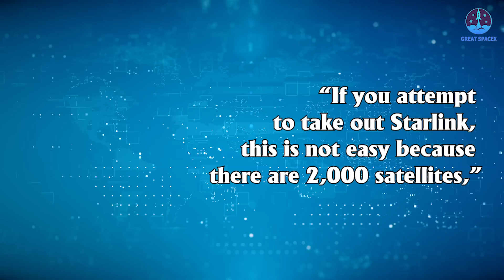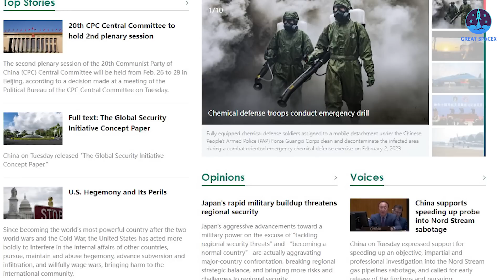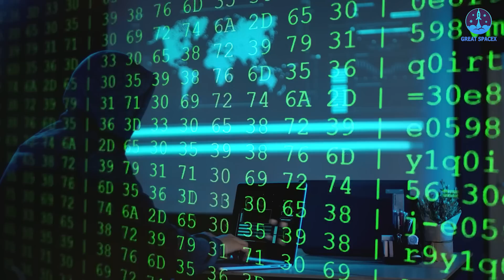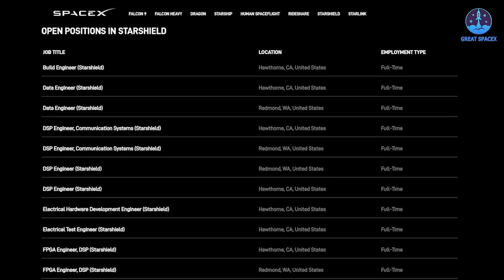What Elon's SpaceX just DID To STOP Russia and China SHOCKED The World!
1) 🎵 ABOUT ALL TRACK IN MY VIDEO 🎵

What Elon Musk JUST DID To STOP Russia And China SHOCKED The World!

SpaceX, more formally known as Space Exploration Technologies Corp., is a privately held rocket and spacecraft company that Elon Musk founded in 2002. But rockets aren't the only thing they have. Besides, SpaceX desires to create a global broadband network. That is why Starlink was born. So far, SpaceX provides Internet access coverage to 48 countries. It also aims for global mobile phone service after 2023. But before that Elon Musk seems to deploy spy satellites.
Yeah, what is Starshield and how does it work? Is it some kind of All-Seeing artillery weapon?
How will the system keep Russian and Chinese forces in check?
Launched to great fanfare in October 2020, Elon Musk's ambitious system for affordable, high-speed broadband satellite internet has grown to a user base of one million subscribers in just over two years.
The SpaceX satellite development facility in Redmond, Washington houses the Starlink research, development, manufacturing, and orbit control teams. The cost of the decade-long project to design, build, and deploy the constellation was estimated by SpaceX in May 2018 to be at least US$10 billion. SpaceX expects more than $30 billion in revenue by 2025 from its satellite constellation, while revenues from its launch business were expected to reach $5 billion in the same year.
Importantly, created as a means of providing fast internet service to rural customers, Starlink has also proven itself useful to the military.
In Ukraine, Starlink satellites in orbit and Starlink terminals on the ground have for several months shored up communications for the Ukrainian army as it fends off attacks from Russia.
Ukrainian drones have relied on Starlink to drop bombs on Russian forward positions. People in besieged cities near the Russian border have stayed in touch with loved ones via the encrypted satellites.